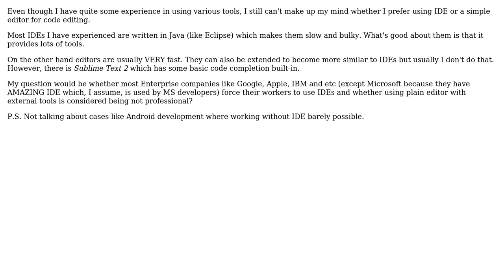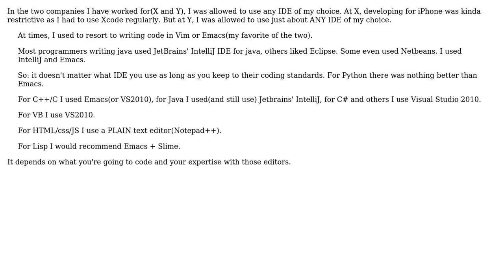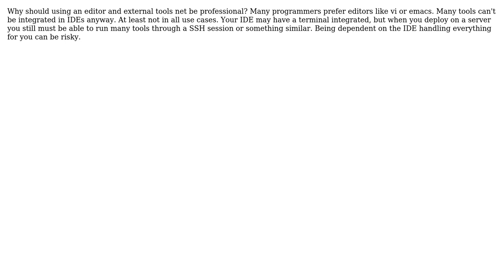Software Engineering: What IDE(s) or editor(s) do companies like Google, Apple, IBM, etc. use?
With thanks & praise to God, and with thanks to the many people who have made this project possible! | Content (except music & images) licensed under CC BY-SA | Music | Images & others | With thanks to user thorsten muller user Pijusn user Michael Durrant user jwenting user Aniket Inge and the Stack Exchange Network Trademarks are property of their respective owners. You are responsible for your own actions.